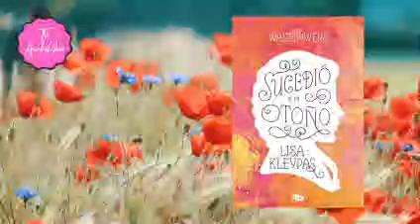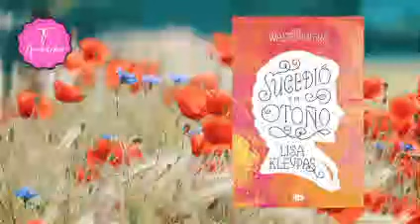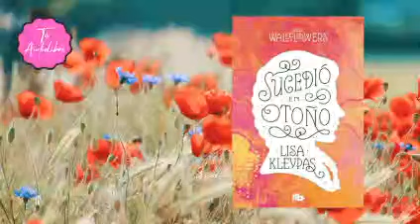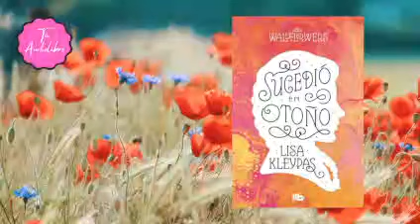Audiolibro Sucedió en Otoño / CAPÍTULO 1 A 3 / WALLFLOVERS 2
Audiolibro Sucedió en otoño / WALLFLOWERS 2 / LISA KLEYPAS

Si tú también quieres ser parte de la comunidad privada por aquí dejaré el enlace